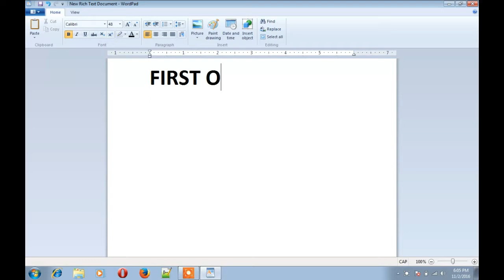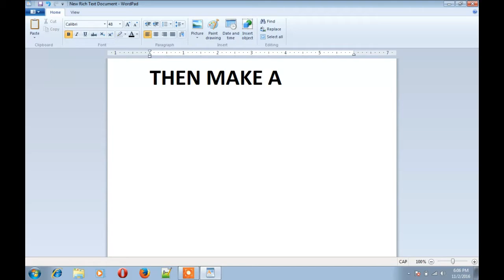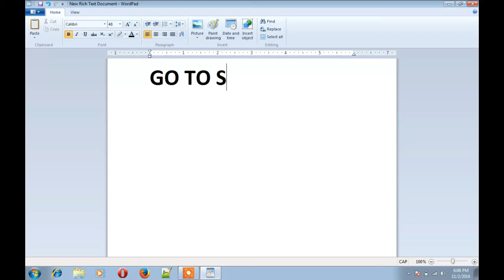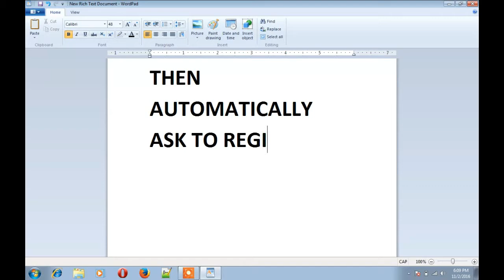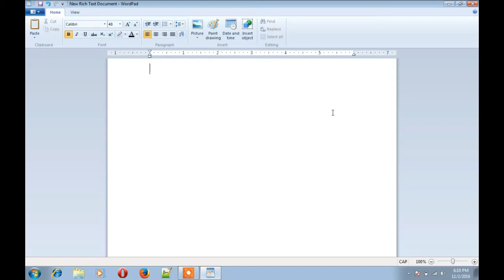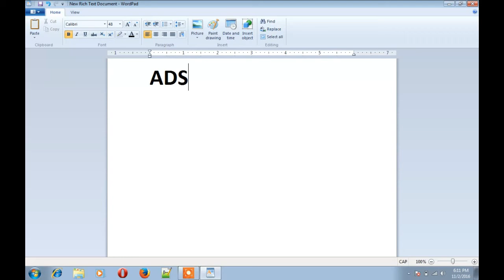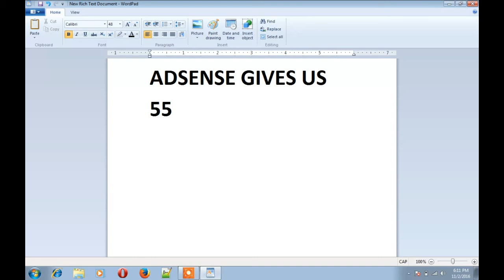earn Rs.1000 money easily by youtube by simple trick step by step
we will learn about how we can easily earn money by the youtube..here we teach you how you can earn money by monetizing your videos in the youtube step by step. like how we create youtube account and how we create adsense account, like how much adsense pay money etc.etc.
please support me to add more easily earning money trick by liking,